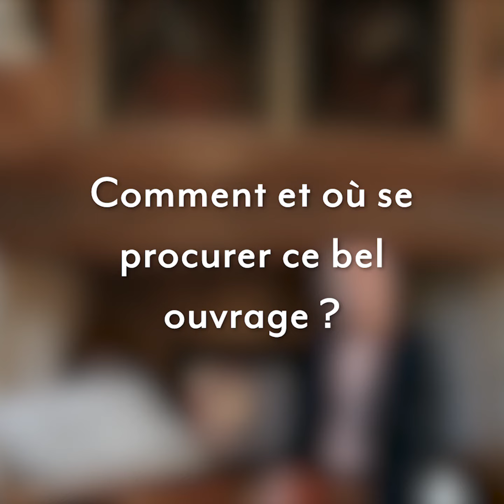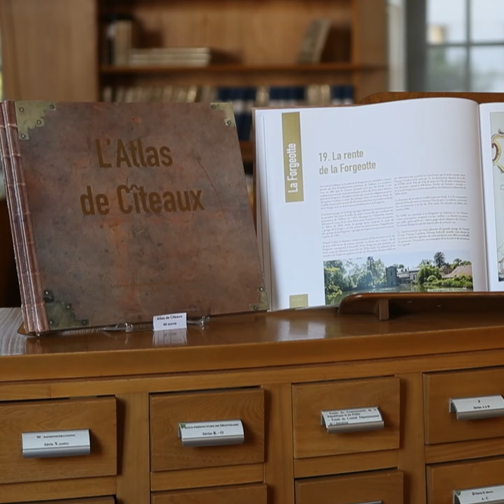L'ATLAS DE CÎTEAUX 2021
L'Atlas de Cîteaux : nouvelle édition !

L'édition 2021 de l'Atlas de Cîteaux est désormais disponible, découvrez la présentation de l'ouvrage par Édouard Bouyé, directeur des Archives départementales de la Côte-d'Or.

Réalisé entre 1680 et 1730 par André Gambu et son fils Bernard pour les opérations d’arpentage, et par dom Étienne Prinstet, moine de Cîteaux pour les illustrations ornant chaque plan, l’Atlas donne une idée fidèle de ce que représentait encore le domaine de l’abbaye, exploité sous des régimes divers, à la veille de la Révolution. Il montre l’étendue des possessions les plus connues de l’abbaye.
Célèbre pour ses vignettes peintes représentant des scènes de vie champêtre dont le sujet se rapporte parfois à l’activité agricole ou viticole des domaines correspondants, l’Atlas n’a cessé de susciter la curiosité et l’émerveillement de ceux qui, ne serait-ce qu’une fois, ont pu admirer la délicatesse de ses plans et la fraîcheur de ses peintures.

L'ouvrage est à acquérir aux Archives départementales de la Côte-d'Or et en librairie au tarif de 60 €.